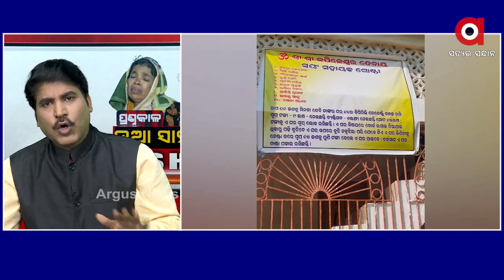ଏସଏଚଜି ଗ୍ରୁପ୍ ପାଇଁ ନିନ୍ଦା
ଏସଏଚଜି ଗ୍ରୁପ୍ ସାଧାରଣ ଲୋକଙ୍କ ସହାୟତା ଵଦଳରେ ସାଜିଛି ସାହୁକାର.